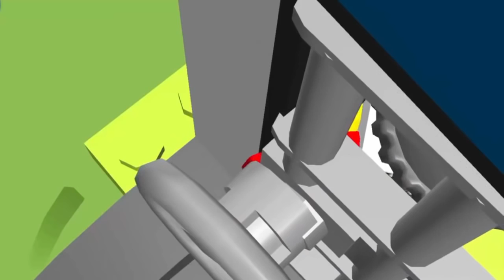Lego City Police Lego Fireman Firetruck Lego Cartoons about Lego Kids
Lego City Police Lego Fireman Firetruck Lego Cartoons about Lego Kids a 1 HOUR video to keep the little ones entertained while learning and having fun.